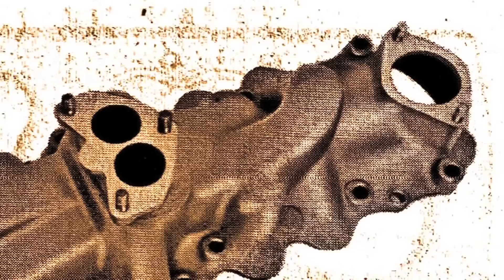A Sweet Sickness: The Flathead Movie (2014 trailer)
"Join Hot Rod Builder and Award Winning Filmmaker Brian Darwas, as he sits down and talks the world's top engine builders and fabricators about the engine that pioneered a movement, The Ford Flathead.

Learn speed secrets from Vern Tardel and landspeed recorder holder Kenny Makuch. Get an in depth look at the build of of two high powered Flathead motors by Mike Herman (H&H) and Ronnie SanGiovani.

Hear the stories that inspired Ryan Cochran to begin one of the most popular Hot Rodding networks in the world today, and ride along with Vern Hammond and Jack Carroll of The Burbank Choppers in their Flathead powered, traditional Hot Rods! Featuring: Vern Tardel, Mike Herman (H&H), Ronnie SanGiovani, Dave Simard, Ryan Cochran, Vern Hammond, Jack Carroll, Paul Howard, and many more!"